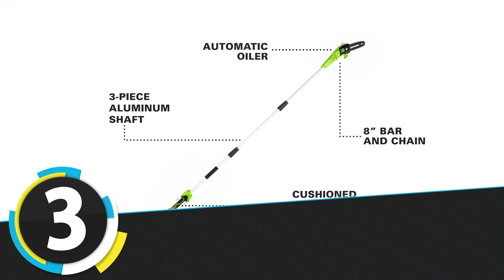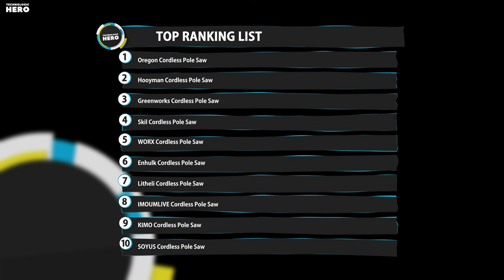Top 10: Best Cordless Pole Saws of 2022 / Telescoping Electric Pole Chain Saw, Mini Chainsaw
00:00 SOYUS Cordless Pole Saw

00:37 KIMO Cordless Electric Pole Saw

01:05 IMOUMLIVE Cordless Pole Saw

01:44 Litheli Cordless Pole Saw

02:18 Enhulk Cordless Pole Saws

02:47 WORX Pole Saw

03:19 Skil Brushless Pole Saw Kit

03:52 Greenworks Cordless Polesaw

04:20 Hooyman Cordless Pole Saw

04:55 Oregon Cordless Pole Saw